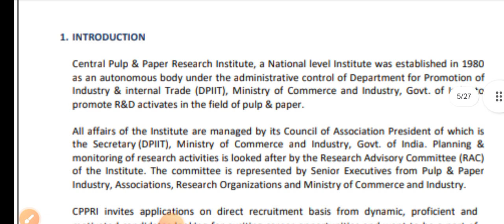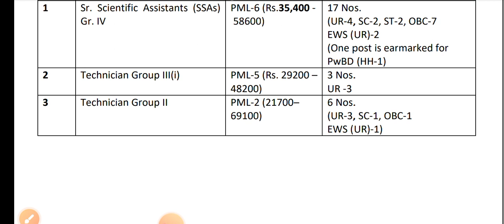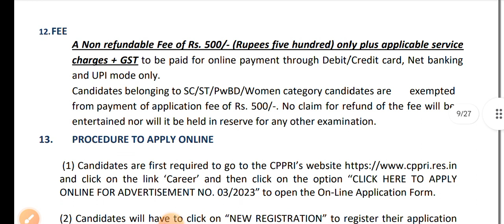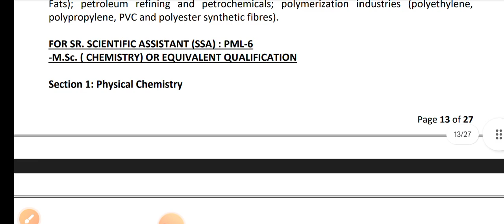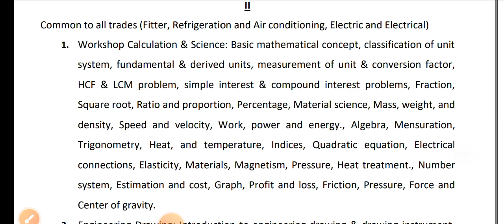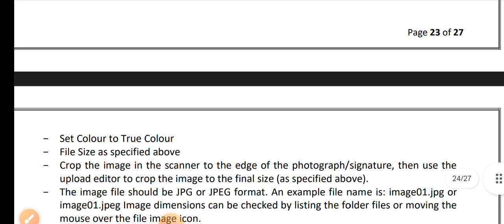Central Pulp & Paper Research Institute Recruitment